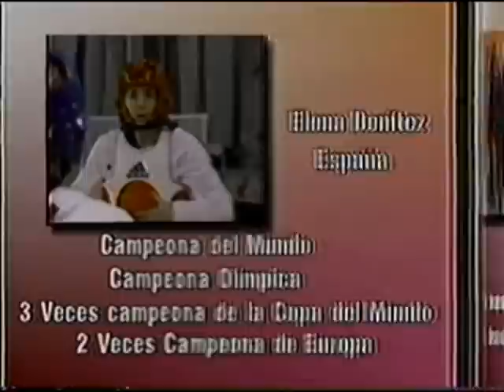taekwondo peleas de colección 7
Una excelente oportunidad de ver a Helena benitez gran competidora que reunió una gran cantidad de triunfos alrededor del mundo...difrutenlo!...
consideradas las mejores peleas de todos los tiempos en copas del mundo campeonatos mundiales y juegos olímpicos una colección para conocedores poco a poco subiré la colección completa están con el audio original comenta y subscribete! atte profe. jorge glez instituto olímpico de taekwondo